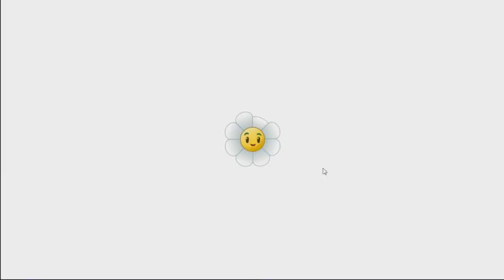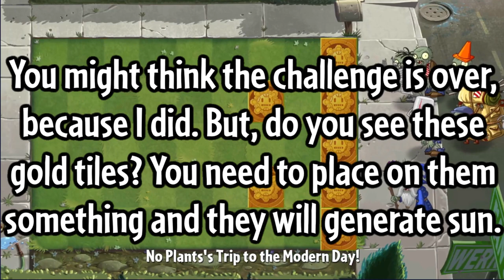Can You Beat Plants vs. Zombies 2 Without Planting Any Plants?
yeah the thumbnail is definitely not reference to an really popular pvz2 challenge video